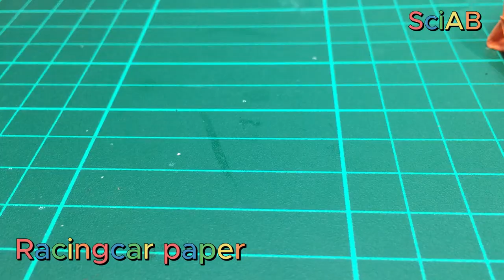สอนพับจรวดกระดาษ Fighter jet / How to fold a Fighter jet Paper.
สามารถพับเล่นที่บ้านได้เลย ดูคลิปวิดีโอใหม่ได้ที่